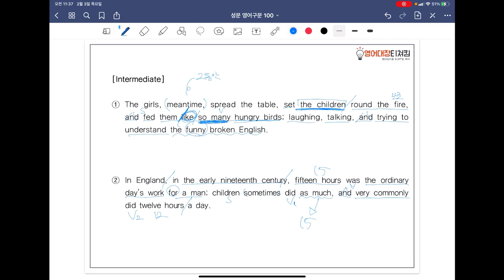[ SUNGMOON PUBLISHING ] - 「VIDEO LESSONS」: 영어구문 𝟙𝟘𝟘 / 91